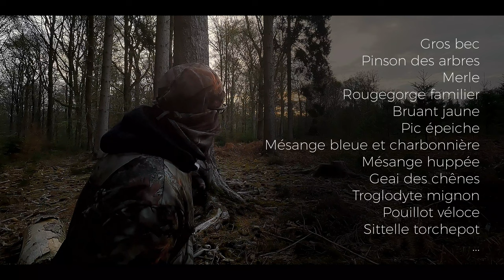PHOTOGRAPHIER les OISEAUX - Passereaux en forêt, de belles SURPRISES !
Dans ce nouvel épisode sur la photographie animalière, je vous emmène avec moi en immersion totale pour photographier les oiseaux et principalement les passereaux en forêt. Je vous livre mes trucs et astuces pour faciliter vos prises de photos mais également pour conférer à vos photographies d’oiseaux une ambiance particulière.

Une rencontre superbe cadencera tout l’épisode, je ne vous dévoile pas l’espèce dont il s’agit, à vous de le découvrir dans cette vidéo.

Observez, émerveillez-vous et immortalisez...

Bon visionnage,
MiK